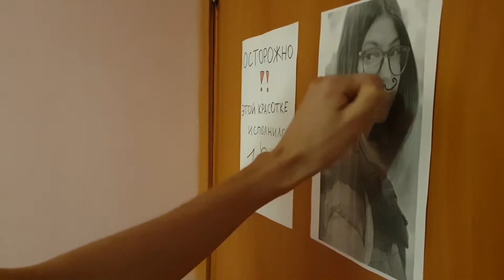Закадровый голос. Камарзина Екатерина 1053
чТО-то дУет